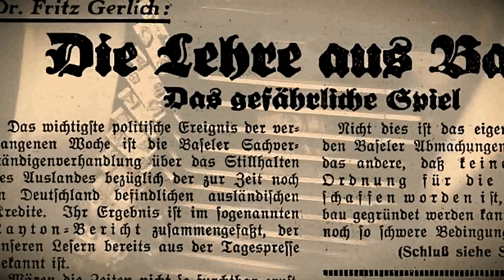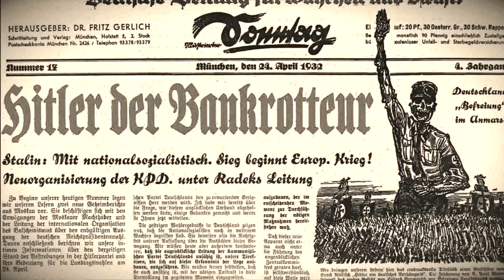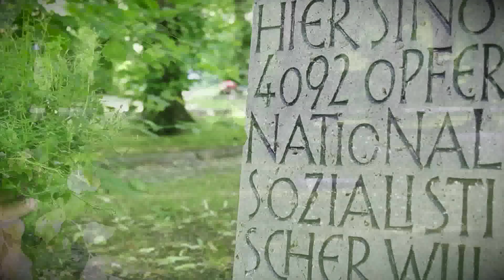Fritz Gerlich (1883 - 1934)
Der Münchner Journalist Carl Albert Fritz Michael Gerlich, so sein voller Name, hat sich als einer der ersten gegen den aufkommenden Nationalsozialmus gestellt und dafür mit dem Leben bezahlt. Mit seiner Wochenzeitung "Der gerade Weg" hat der Nazis zur Weißglut und sich selbst ins Gefängnis gebracht. Nach 15monatiger Haft wurde er am 30. Juni 1934 im KZ Dachau erschossen.